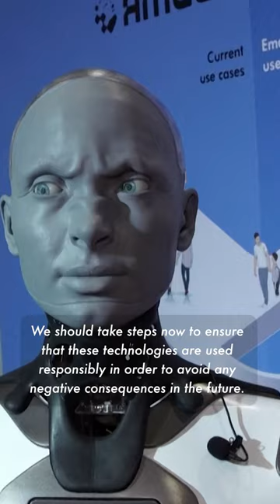Humanoid robot Ameca shares nightmare AI scenario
What is a humanoid robot’s worst nightmare scenario for the dangers AI and robotics could present to the human race?  Hear insights from Ameca, the human-esque robot creation of UK-based Engineered Arts, who has been integrated with large language models, an advanced form of generative AI.